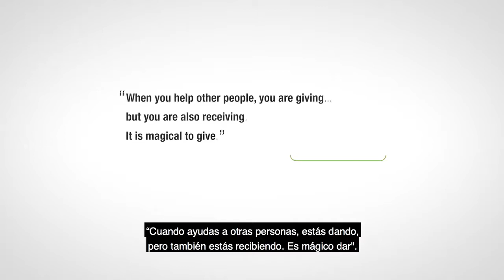Montreal, Qc Herbalife Dist C Arthur-ww humanitarian award